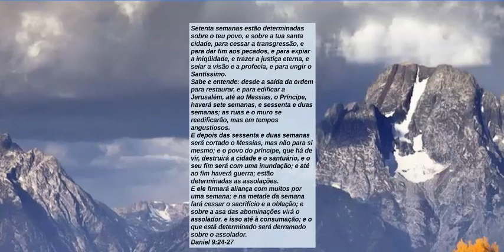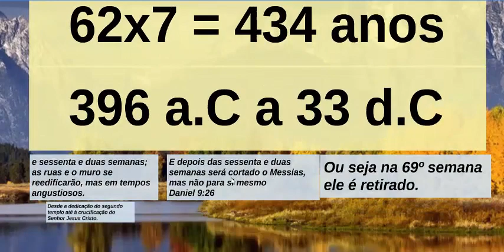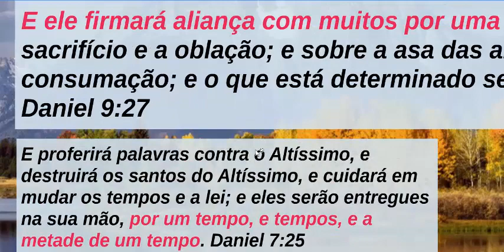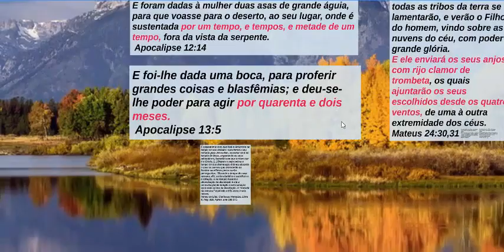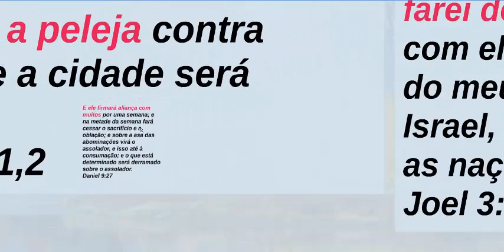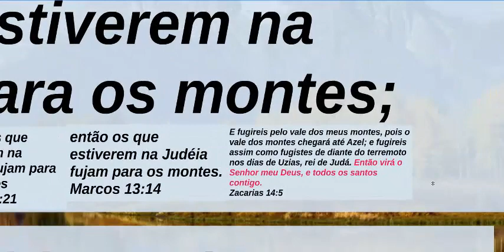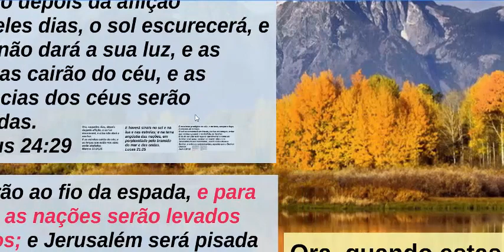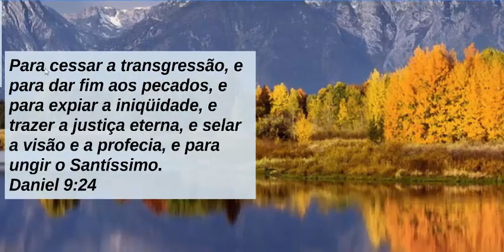1 - Setenta semanas de Daniel (PREZI)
Através do programa PREZI eu tentei explicar como que as 70 semanas estão configuradas na bíblia pelos profetas, por jesus e pelos apóstolos, peço que você acompanhe lendo em sua bíblia, e faça essa reflexão junto comigo.